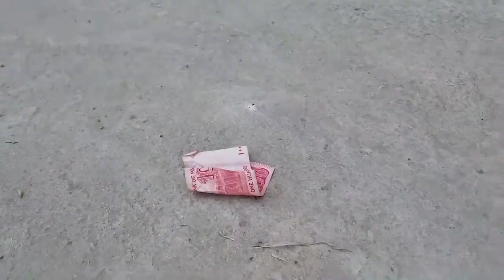Bebe Pa Hawa Shawa Pashto Funny Video By Sherpao Vines 2020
Pashto Funny Videos Bebe Pa Hawa Shwa | Pashto Vines | Sherpao Vines | Funny Pashto Videos